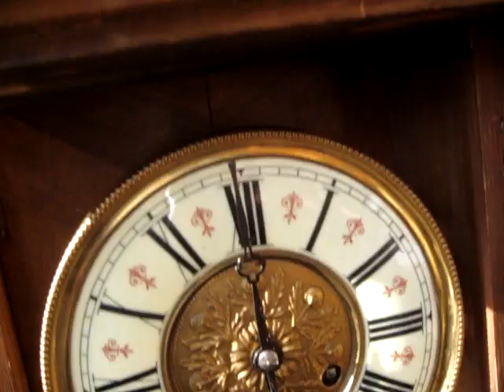Old Vintage Antique German Strike Wall Clock See Video